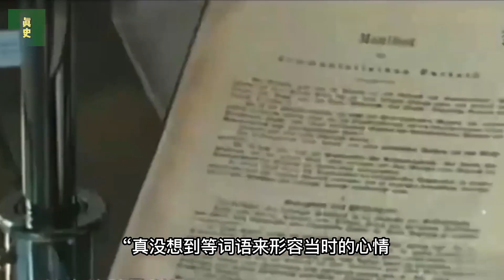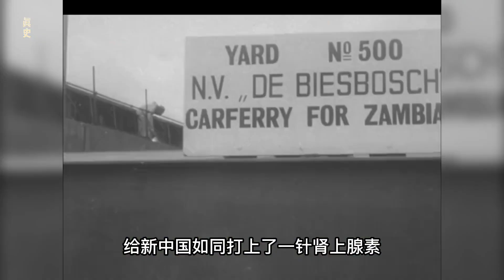新中國改弦易轍，睜眼看世界，為什么是在1978年？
No.4 | 毛主席逝世后，四人幫為了搶班奪權，制造的四次事件？

大陸電視劇,古裝劇,好看的電視劇,中國電視劇,軍事,政治